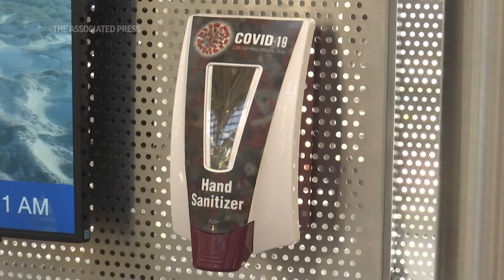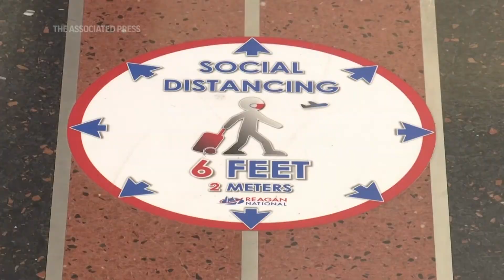Planning to fly? American Airlines will drop flights to these 15 cities in October